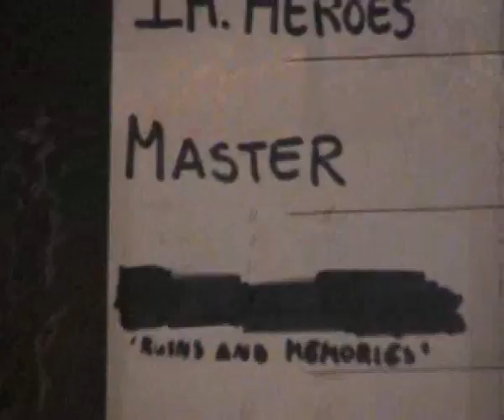07 Master Reflection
Making of master reflection
progressivexperience 21 st century brain damage